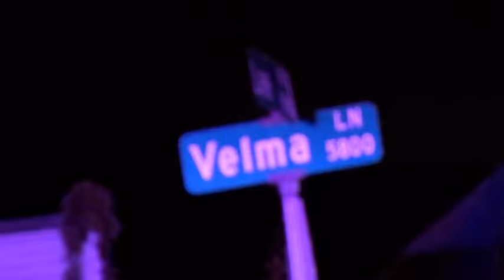060216 LEE RD FATAL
June 3, 2016 - Houston police are investigating a fatal hit-and-run crash at 15400 Lee Road about 9:55 p.m. on Thursday (June 2).
The female victim, a pedestrian, was pronounced dead at the scene.  Her identity is pending verification by the Harris County Institute of Forensic Sciences.

HPD Vehicular Crimes Division Sergeant L. Pate and Officer Y. Haq reported:

The victim was standing in a moving lane of traffic on Lee Road and, according to witnesses, attempted to flag down passing vehicles.  She was then struck by a vehicle described only as a red dually truck of unknown make or model.  The driver of the vehicle did not stop and fled the scene.

Anyone with information, in this case, is urged to contact the HPD Hit and Run Unit at or Crime Stoppers at 713-222-TIPS.